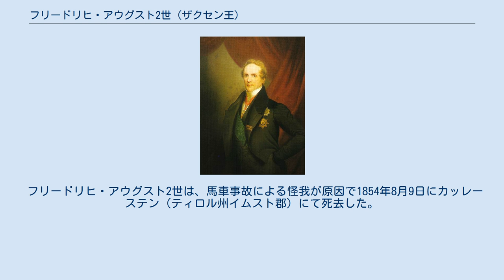フリードリヒ・アウグスト2世 (ザクセン王)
フリードリヒ・アウグスト2世（Friedrich August II.、1797年5月18日 - 1854年8月9日）は、ザクセン王国の第3代国王（在位：1836年 - 1854年）。
ザクセン王太子マクシミリアン（1759年 - 1838年）の長男で、初代ザクセン王フリードリヒ・アウグスト1世、第2代ザクセン王アントンの甥。
 1797年5月18日にピルニッツで、ザクセン選帝侯フリードリヒ・クリスティアンの五男マクシミリアンとその最初の妻であったパルマ公フェルディナンドの娘カロリーナの第三子として生まれた。
 1819年9月26日にフリードリヒ・アウグストはオーストリア皇帝フランツ1世の皇女カロリーネ・フェルディナンデ（1801年 - 1832年）と結婚した。
さらにカロリーネと死別した後の1833年4月24日にバイエルン王マクシミリアン1世の王女マリア・アンナと再婚した。
しかし2人の妃との間に子供は生まれなかった。
 1830年9月、フランスで起きた7月革命の影響でザクセンに革命騒乱が発生した際、父マクシミリアンから王太子の地位を譲られた。
1831年に伯父のザクセン王アントンによって摂政に任命され、アントンが1836年に死去すると王位に即いた。
フリードリヒ・アウグスト2世は憲法を制定するなど、はじめは自由主義的な姿勢をとったが、1848年革命（3月革命）が勃発すると態度を変え、1848年4月28日には議会を解散した。
これは五月蜂起を招いたものの、暴動は速やかに鎮圧された。
 フリードリヒ・アウグスト2世は、馬車事故による怪我が原因で1854年8月9日にカッレーステン（ティロル州イムスト郡）にて死去した。
王位は弟のヨハンが嗣いだ。